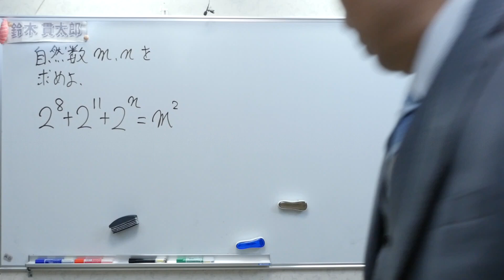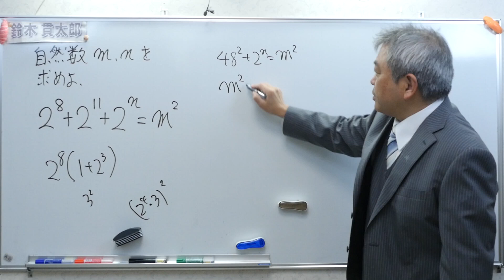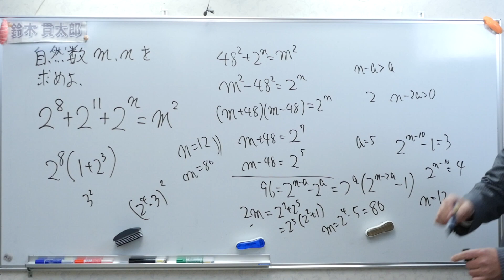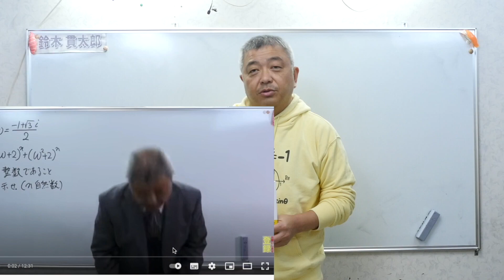整数の基本問題